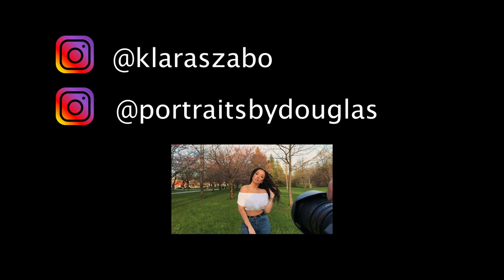BTS Cherry Blossom Photoshoot: Klara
Hey guys! This is my first photo shoot with the wonderful Klara. I wanted to share you guys where we went and what we did to achieve the photos that you all see on my feed. Thank you again to Klara for being an awesome model that day.

MUSIC: ES_Catch Me When I Fall for You - Yesable (Epidemic Music)